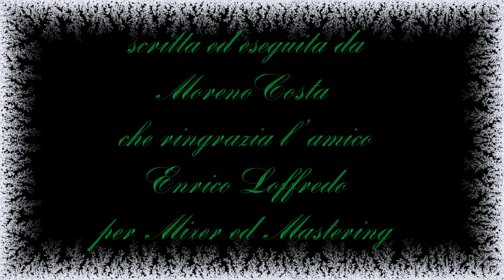Emozioni Acustiche Moreno Costa by Enrico Loffredo,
Emozioni acustiche di Moreno Costa con la collaborazione di Enrico Loffredo.